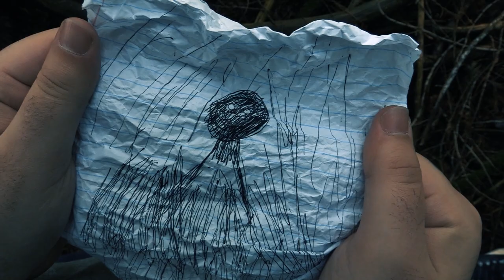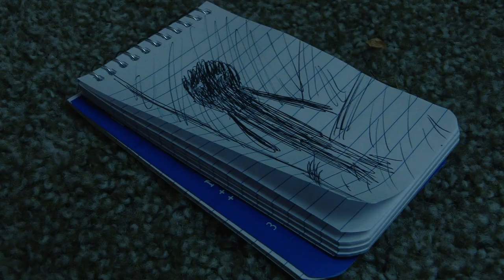Man in the Corner - A Short Horror Film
A private investigator is called upon to solve a suicide case that the victim's wife claims was a murder.